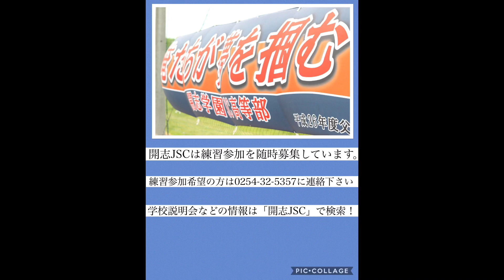【緊急告知】開志JSC練習会開催！！JAPANサッカーカレッジ高等部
開志JSC　練習会開催のお知らせ　８月26日に開催いたします。